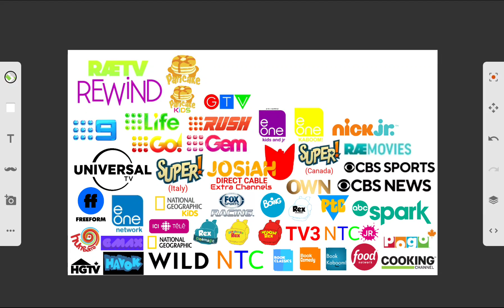More Channels Joined (Oh No Its GTV)